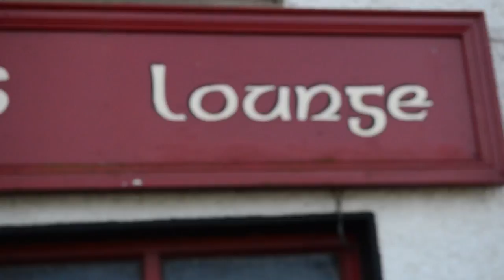Never Wrote on Walls Tadgh Murphy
One take recording of Tadgh Murphy local sligo musician playing one of his tracks from upcoming album. Tadgh plays and sings his own songs bordering folk and alternative folk with reflective lyrics. Recorded at Lissadell studios and video by Ian Michenson.